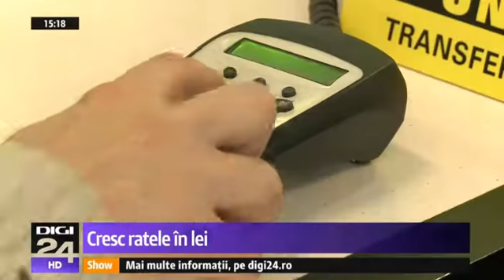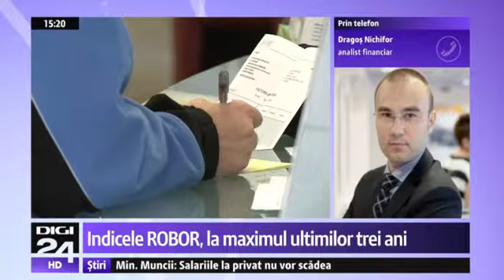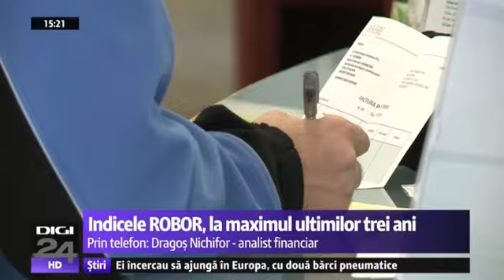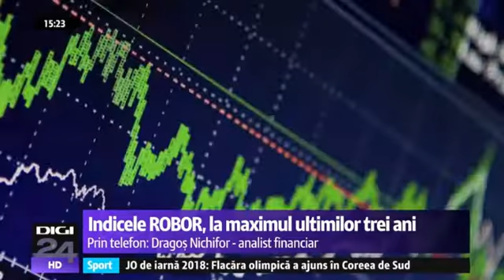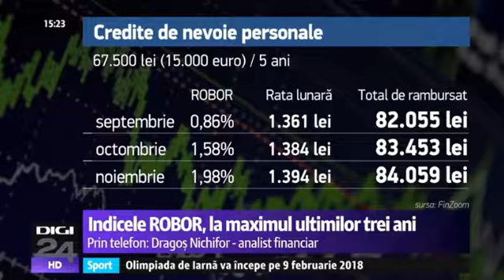Cum au evoluat ratele creditelor in ultimele 3 luni